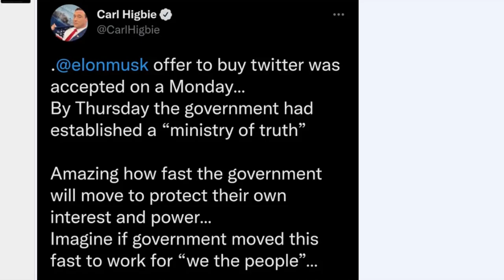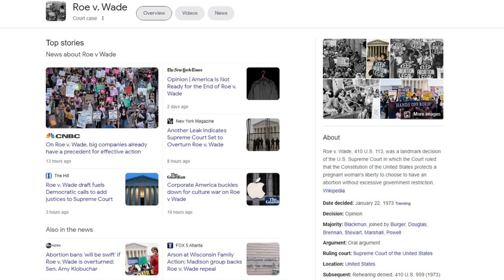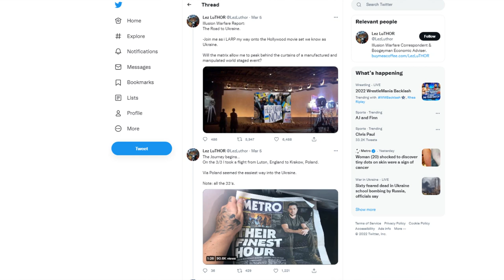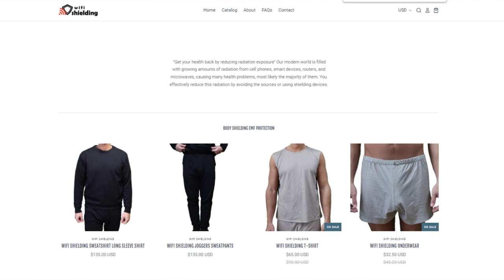Elon Musk | Roe V Wade | Russia Ukraine - WEEKLY NONSENSE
00:00 - Manufactured crises on the rise
00:20 - Elon Musky jacket
01:34 - Roe vs Wade
03:02 - Russia and Ukraine still at it
04:25 - Thanks for joining